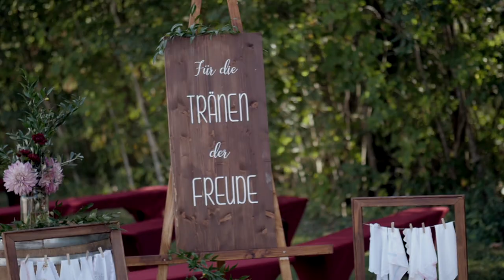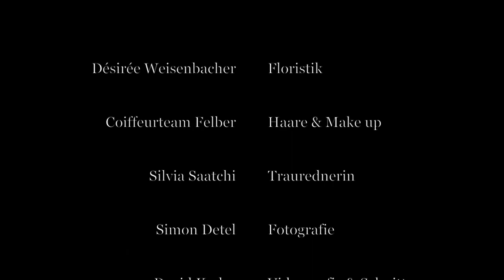Hochzeitsvideo Diana und Jan (Short Version)